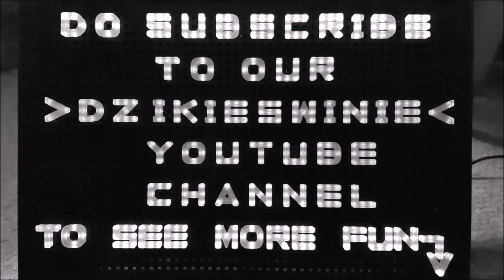Poland is Beautiful - Quick Mushroom Picking